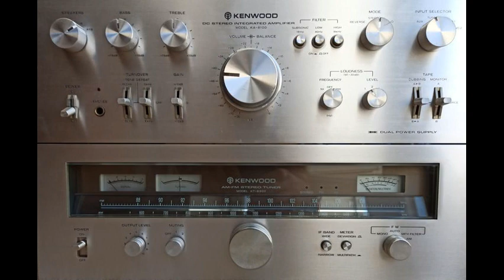''Em Órbita Revisitado'' de 08 de Maio de 1998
Este programa foi dedicado ao compositor e sacerdote italiano Antonio Lucio Vivaldi. Realização e textos de Jorge Gil locução de Paulo Rato.